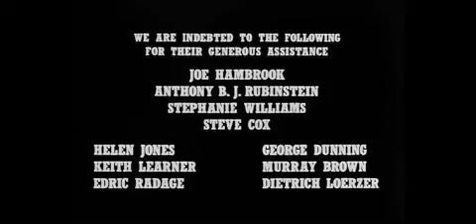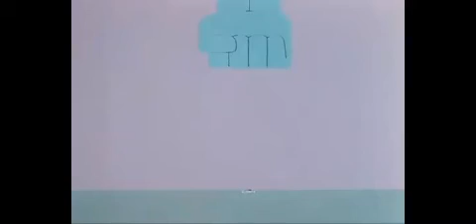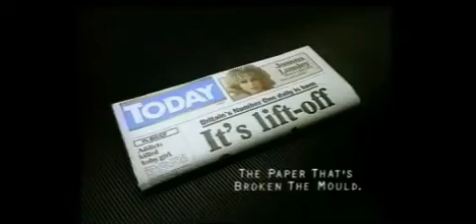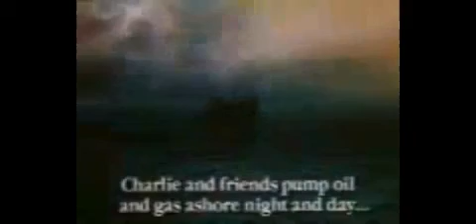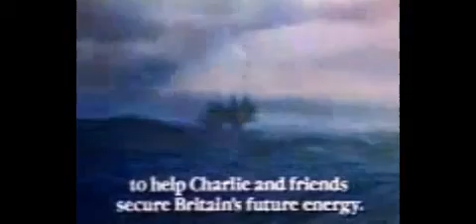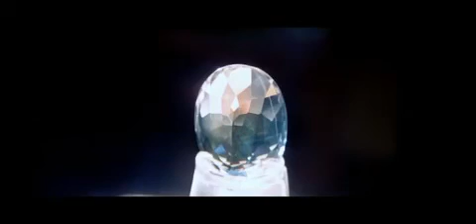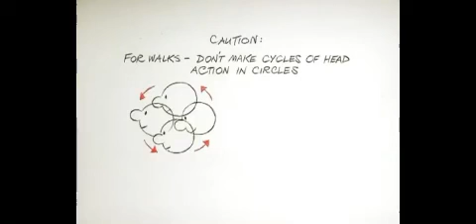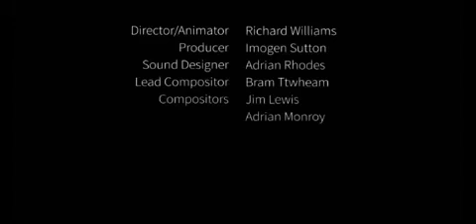The Richard Williams Retrospective: Part 1 (The Shorts)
Celebrate the life of the greatest animator of all time with this collection of classics! Contains two movie title sequences, two Oscar-nominated shorts (and one winner!), and dozens of commercials!